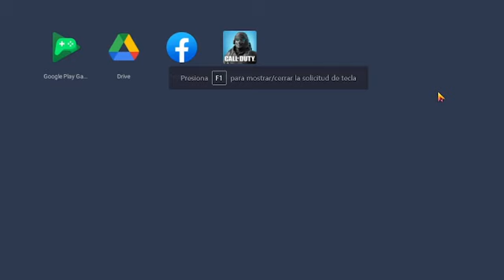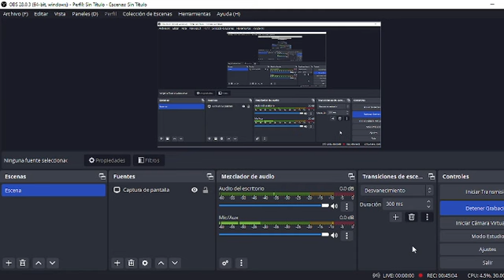Call Of DUTY insanos con seguidores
En este video subimos de rango  y mis compañeros me apoyaron a seguir subiendo de rango.